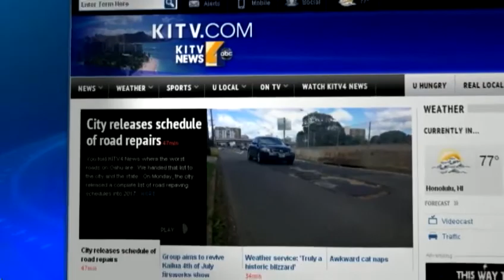Model Molly Sims shares her beauty secrets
With the popularity of Facebook and Instagram, almost every moment is a photo opportunity. Here to share some tips and tricks to keep you looking bright and luminous is model, actress and style icon Molly Sims. For news you need to know,